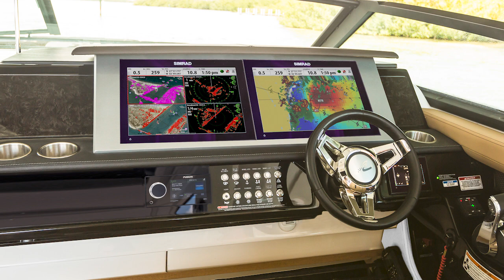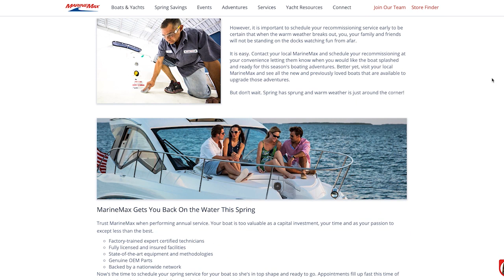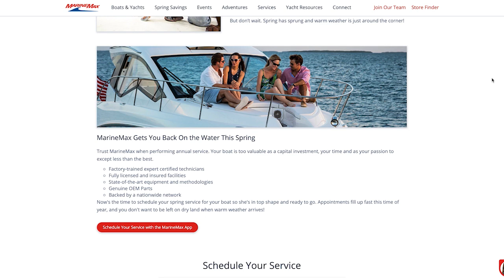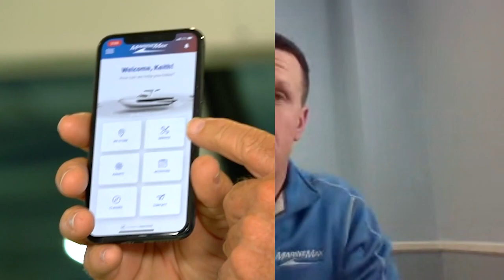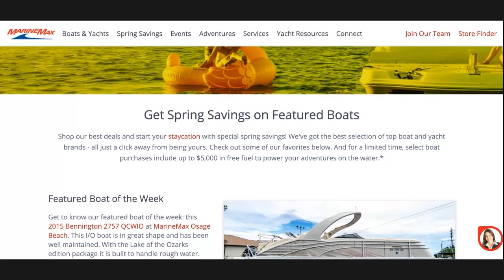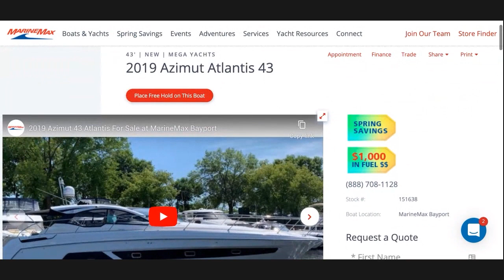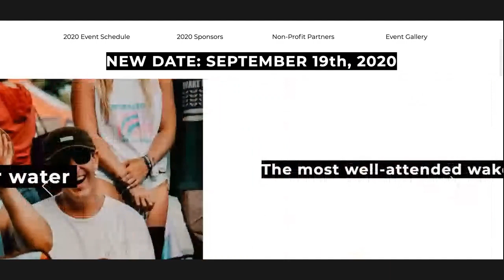Spring Boating in Minnesota | From the Helm | Boating Broadcast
Boating in the midwest is back! We sit down with MarineMax Minnesota General Manager Erik Forsberg and Sales Consultant Mike Andersen to discuss getting back to boating this spring around the Twin Cities, and how you can get your boat ready as quickly as possible while the snow and ice melts.

MarineMax Minnesota:
We are the area’s authorized Azimut, Galeon Yachts, Ocean Alexander, Aquila, Sea Ray, Harris Pontoons, Boston Whaler, and Nautique dealership. MarineMax Rogers is conveniently located on County Road 81, in close proximity to French Lake, Diamond Lake, the Mississippi River, Lake Laura, Pelican Lake, Buffalo Lake, Beebe Lake, Lake Charlotte, Pulaski Lake, Weaver Lake and Fish Lake. MarineMax Rogers is the perfect location to find your new boat no matter where you live in the Twin City area.

With the areas’ many lakes and rivers to choose from for boating, there is something for every type of boating lifestyle. Points of interest range from Lake Minnetonka, which draws boaters who own lakeside homes or have slips on the lake to those that trailer their boat for the day. The Mississippi and St. Croix Rivers offer totally unique boating experiences.  Our MarineMax Rogers team members and their customers are true boating enthusiasts. They relish their time on the waters of the area’s 10,000 lakes and rivers.

Classes
When you purchase a boat from MarineMax Rogers, it is the start of our commitment to you, our customer. At delivery, your new boat is fully fueled, all the lines are aboard and the U.S.C.G. safety equipment is provided. You can simply provision your boat and begin living the boating lifestyle you desire. Throughout the boating season, MarineMax Rogers’s team members provide informational and instructional seminars on boating, including seminars of fishing, watersports, navigation and the unique-to-MarineMax Women on Water classes.

Events & Getaways!™
MarineMax owners should keep an eye on the MarineMax Rogers Calendar of Events. You would not want to miss an exclusive Docktail Party, or a Getaways!™ hosted by MarineMax Rogers. There is always something to look forward to as a MarineMax owner.

Service
MarineMax Rogers is a full-service dealership with the areas’ highest quality marine repair and service operation. Our factory certified technicians service all top brands and MarineMax Rogers maintains a five-bay service facility, on site canvas shop along with a well-stocked parts department with OEM parts and marine accessories. In many cases, customers can opt for spot repairs and service at their boat’s location with MarineMax Rogers’s capable mobile service.

Lifestyles
Cruising the areas lakes and rivers is a popular activity among the MarineMax Rogers boating family. They can be found frequenting the many great destinations and finding fun adventures along the shores of Lake Minnetonka, Prior Lake, Mississippi River, St. Croix River and White Bear Lake.